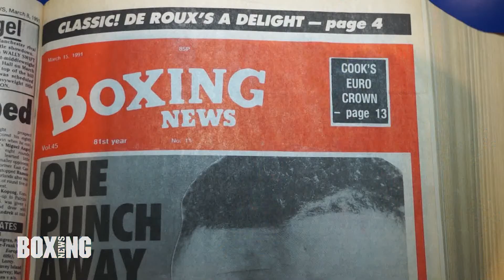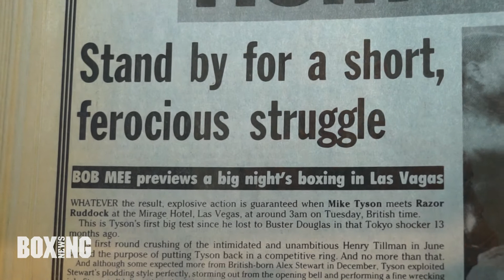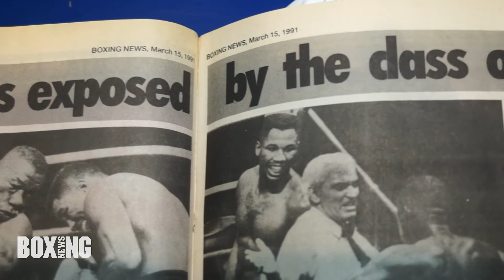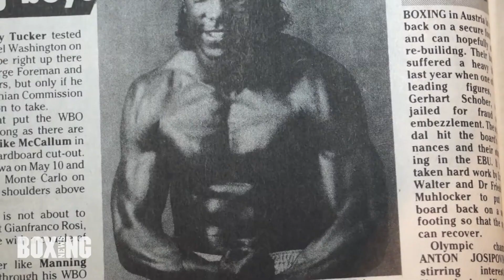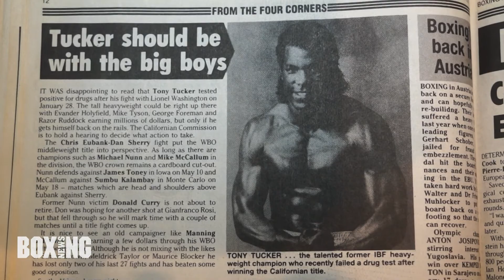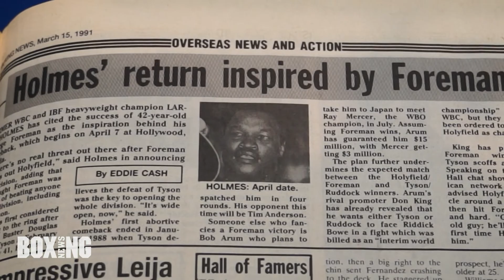BOXING NEWS FLASHBACK TO 1991 with Matt Christie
THE front page of this week's issue back in 1991 featured an image of Mike Tyson, accompanied by the headline, "One Punch Away." This alluded to the former heavyweight champ being one victory away from having the chance to win back his old title.
"Iron" Mike had been rebuilding since his devastating loss at the hands of underdog Buster Douglas in Tokyo in February 1990. He had previously held the WBC, WBA and IBF titles simultaneously, becoming the first heavyweight to do so. However, now he was back in the role of challenger and working his way back into contention for a title tilt.

THE issue also included a feature entitled "A Month of Upsets." This detailed how February had seemingly become the month when surprises took place. BN dubbed it "Freaky February," describing how the trend had continued with Sugar Ray Leonard, Hector Camacho and Raul Perez all being relieved of their titles.